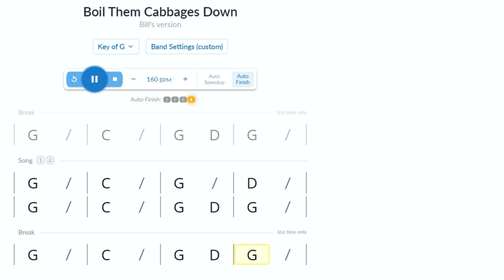Boil Em Cabbage Key G 160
Boil Em Cabbage done in the key of G at 160 bpm.  This is a little faster tempo with just a rhythm guitar and bass to provide the proper tempo.